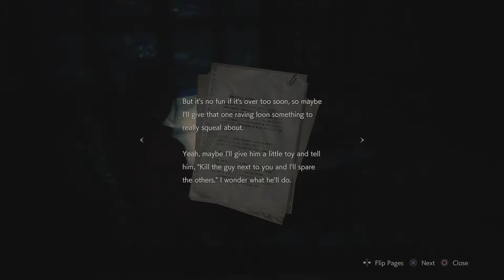[RESIDENT EVIL 2] Ep. 2 - Romeon et Juliaire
Parce qu'une apocalypse zombie, ça n'empêche pas les histoires d'amour.